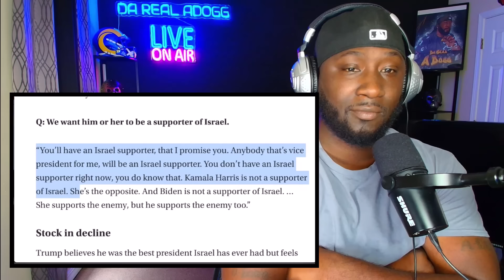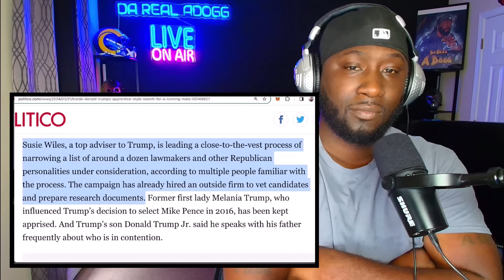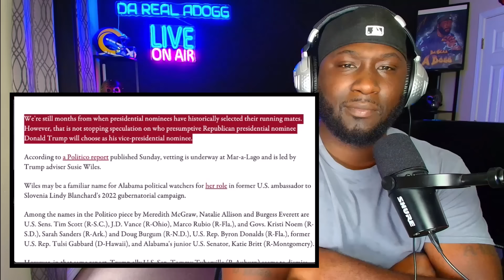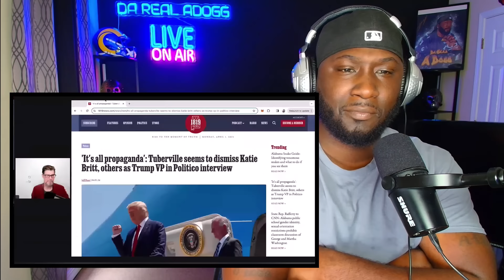🚨OH MY GOD🚨Donald Trump SELECTS His RUNNING MATE & This PICK Just SHOCKED EVERYBODY